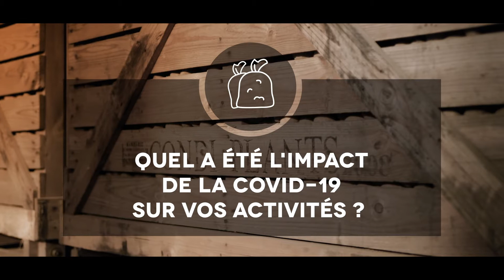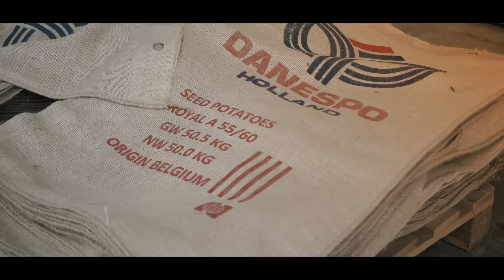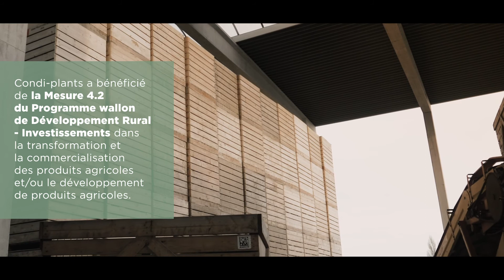Condi-plants - soutien du PwDR à une ligne d'ensachage de pommes de terre